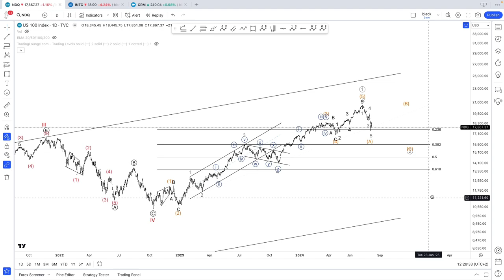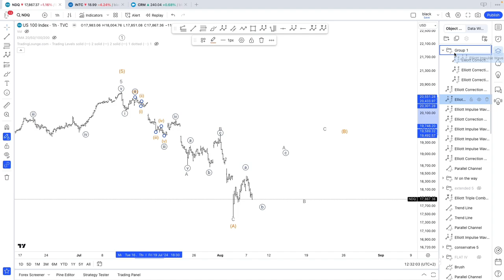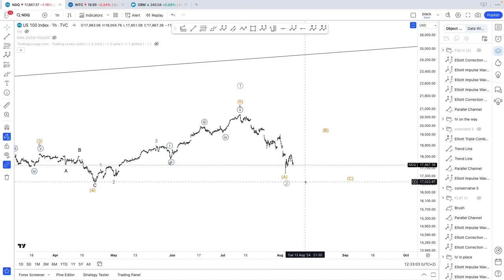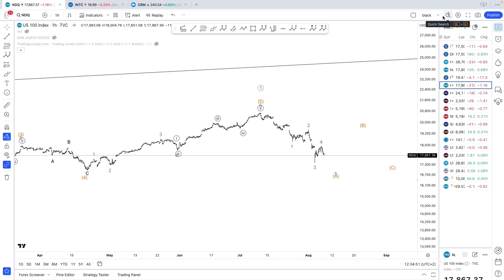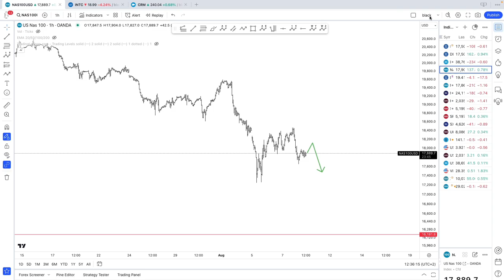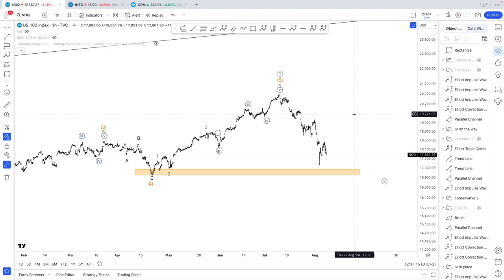NASDAQ100 Elliott Wave Analysis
Elliott Wave Analysis on the Nasdaq100

TimeStamps
0:00 Count1
7:31 Count2
8:12 Count3